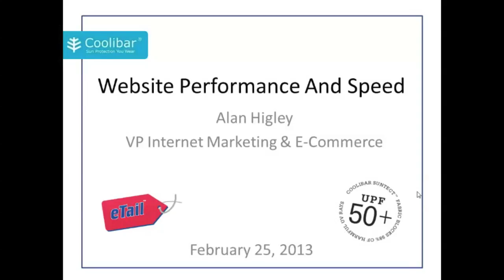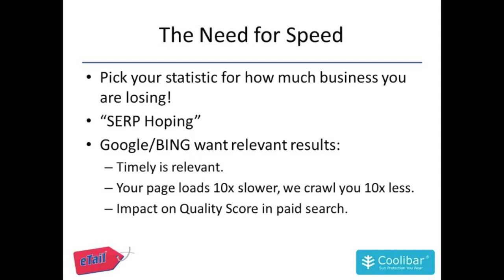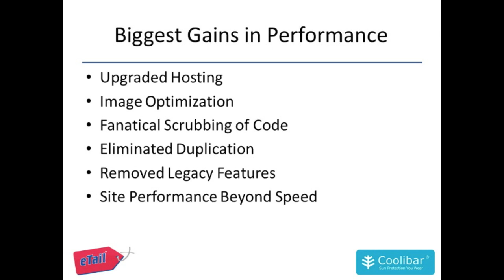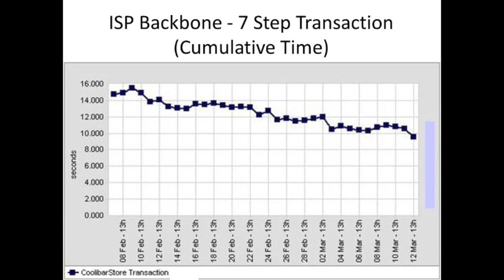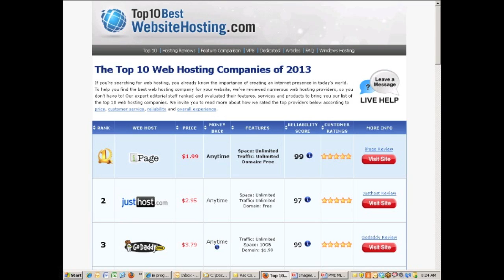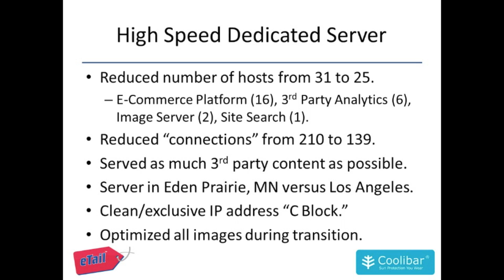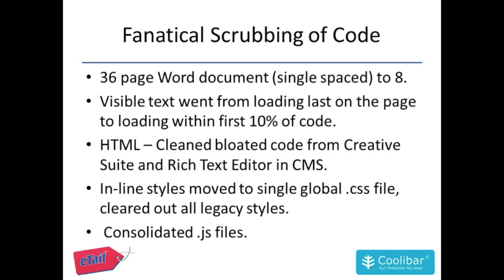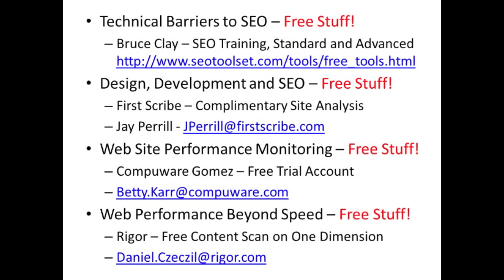Alan Higley, Coolibar - Saving Money and Time by Focusing on Web Performance @ eTail, Feb 2013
Alan Higley, VP Internet Marketing and E-Commerce, Coolibar, presented these slides at eTail 2013.